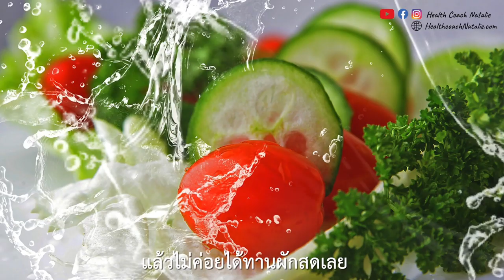ถ้าคุณมีอาการเหล่านี้ ควรดีทอกซ์ก่อนที่จะสายเกินไป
-ถ้าคุณเสี่ยงเป็นมะเร็ง หรือกำลังเป็นมะเร็งอยู่
-ท้องผูกเป็นประจำ
-นอนไม่เต็มอิ่ม หลับๆตื่นๆ
-อ่อนเพลียตลอด
-ดื่มเหล้า สูบบุหรี่
-ทานอาหารนอกบ้านตลอด
-หรือแค่อยากมีสุขภาพที่ดี

ทุกวันนี้สภาพแวดล้อมและอาหารที่เราทานทุกวันอาจมีสารพิษปนเปื้อนที่เราเลี่ยงไม่ได้ วิธีหนึ่งที่ทำให้เรามีสุภาพดีคือการดีทอกซ์ ล้างพิษออกเป็นประจำ
ทำร่างกายของเราให้แข็งแรง แล้วคุณจะห่างไกลจากโรคภัยไข้เจ็บ

ถ้าคุณสนใจการเรียนทำดีทอกซ์หลายๆแบบ โค้ชเปิดคลาสสอนออนไลน์ที่คุณสามารถเรียนเมื่อไหร่ก็ได้ ดูย้อนหลังได้ตลอด

เพียงแค่ 2,900 บาท คุณจะได้เรียน...

✅เข้าใจเรื่องดีทอกซ์และสารพิษ
✅ทำไมต้องดีทอกซ์และประโยชน์ที่ได้
✅วิธีการทำดีทอกซ์ต่างๆ โดยไม่ใช้ยา
✅วิธีดีทอกซ์สวนล้างลำไส้ (Enema) แบบเกอร์สัน
✅วิธีฟาสติ้ง (Fasting), Vitamin-C Flush แบบ Raymond Francis
✅อาการถอนพิษต่างๆและวิธีแก้ไข
✅สูตรน้ำผักดีทอกซ์ตับและลำไส้
✅อาหารอะไรที่ควรทาน อะไรที่ควรหลีกเลี่ยง
✅เป็นมะเร็งแล้วต้องดีทอกซ์บ่อยแค่ไหน
✅ทำคีโมเสร็จแล้วต้องดีทอกซ์อย่างไร
✅มีอุปกรณ์สอนทำดีทอกซ์สาธิตให้ดู

ดูรายละเอียดเพิ่มเติมได้ที่เว็ปไซต์นี้คะ
หรือ